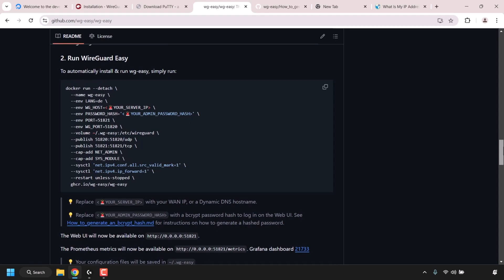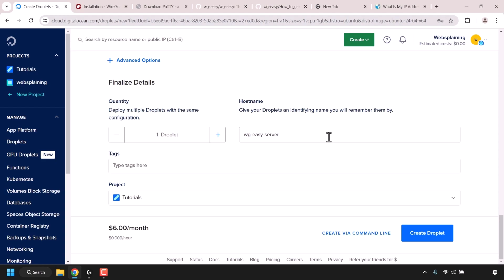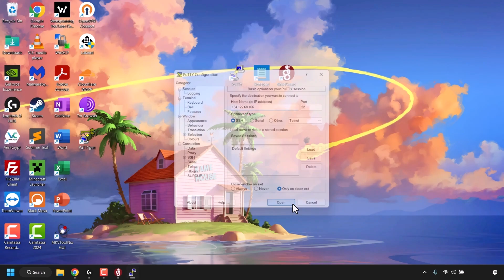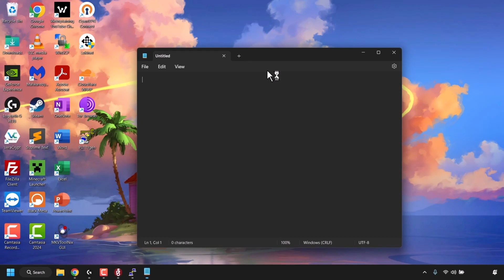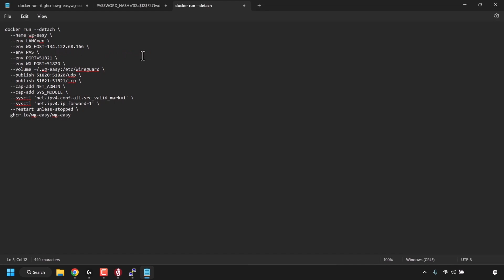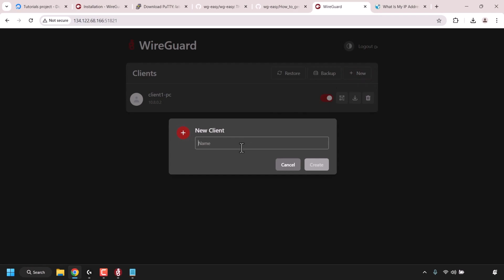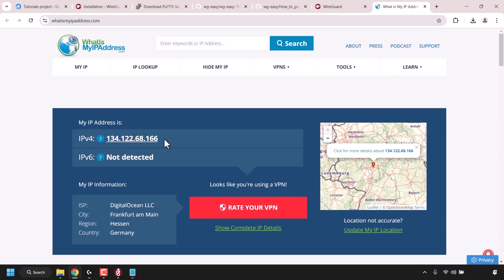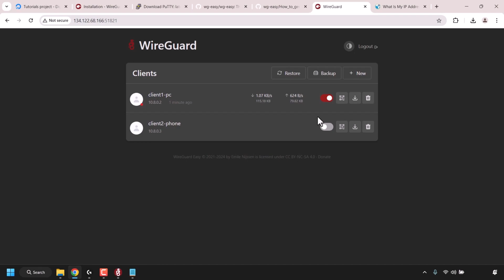How To Make A WireGuard Easy (wg-easy) VPN Server With Web-Based Admin UI On An Ubuntu Linux VPS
In this video, you will learn how to set up your own self-hosted WireGuard Virtual Private Network (VPN) server with a website based User Interface (UI) sign in page to manage VPN clients as an admin. Your WireGuard VPN will be installed using WireGuard Easy (wg-easy) GitHub repository using an Ubuntu Linux based cloud server also known as a Virtual Private Server (VPS). You will also use Docker and Bcrypt's password hasher to run wg-easy and hash your web UI sign in password for enhancing password security. WireGuard is a cross-platform opensource VPN that utilises cryptography in its protocol. DigitalOcean will be the VPS host provider used in this video demonstration. It offers cloud servers through a service called Droplets.

🔴[NEW VID v15] How To Set Up WG-Easy (WireGuard Easy) VPN Server With Web-Based Admin UI On An Ubuntu Linux VPS

Steps To Make WG-Easy VPN With Web UI For Client Management:
2. Once you have created your DigitalOcean account, you will be taken to your DigitalOcean dashboard. Click Create.
3. Click Droplets
4. Choose your wg-easy VPN server region, configure your droplet and click Create Droplet
5. and install the WireGuard client appropriate for your operating system (OS)
6. Log into your server using an SSH client such as PuTTY. Here is a video of mine that takes you step by step through the process of installing PuTTY
7. Install Docker using the following Command:

sudo usermod -aG docker $(whoami)

8. Generate a Bcrypt password hash for use with wg-easy using Docker Command:

9. Install and run wg-easy Command:

  --name=wg-easy \
  -e LANG=de \
  -e WG_HOST=🚨YOUR_SERVER_IP \
  -e PASSWORD_HASH=🚨YOUR_ADMIN_PASSWORD_HASH \
  -e PORT=51821 \
  -e WG_PORT=51820 \
  -v ~/.wg-easy:/etc/wireguard \
  -p 51820:51820/udp \
  -p 51821:51821/tcp \
  --cap-add=NET_ADMIN \
  --cap-add=SYS_MODULE \
  --sysctl="net.ipv4.conf.all.src_valid_mark=1" \
  --sysctl="net.ipv4.ip_forward=1" \
  --restart unless-stopped \

10. Sign in to the wg-easy web UI, which is available

Replace 0.0.0.0 with your DigitalOcean Droplets IP Address and please note that the address is HTTP NOT HTTPS

11. Create new clients using wg-easy web UI and add configuration tunnels to your WireGuard client using .conf files (PCs) or QR codes (mobile devices) which you can download from the web UI.
12. Activate WireGuard
13. Check to see if your IP address is currently masked by your WireGuard VPN

Congratulations, you have successfully created your own wg-easy VPN server with a web based client management UI on an Ubuntu Linux cloud server

Optional: Backup your WireGuard client .conf files using the Backup button to download a .JSON file. This .json file can then be used to restore all your clients on your wg-easy web UI.

Note: You can restrict or un-restrict WireGuard VPN access using Web UI toggles

Timestamps:
0:00 - Intro & Context
0:21 - Create A VPS
3:22 - Install WireGuard Client
4:55 - Login as root on your VPS
6:03 - Install Docker
6:43 - Generate A Password Hash Using Bcrypt
8:33 - Edit And Configure wg-easy Automatic Install Command
9:56 - Run WireGuard Easy Install Command
10:08 - Sign In To wg-easy web admin UI
11:21 - Create New WireGuard Client Configurations (.conf/QR codes)
12:06 - Add Tunnel To Client And Activate WireGuard VPN
13:36 - Check IP Address To See If WireGuard VPN Is Active
14:10 - Web UI Features - Backup & Restore Clients Using .JSON
16:12 - Closing & Outro